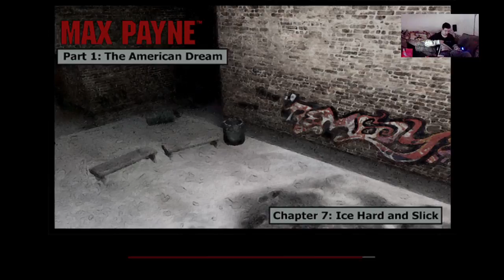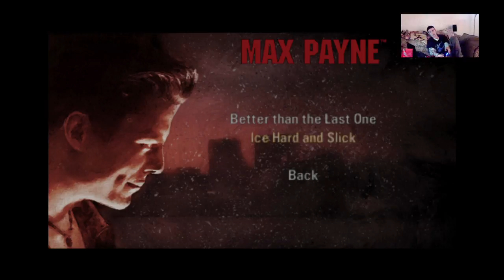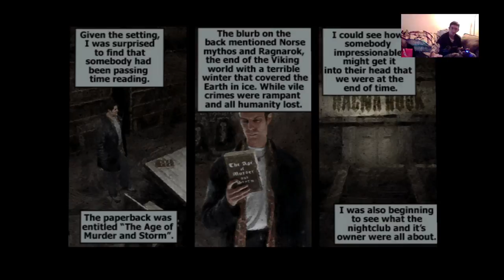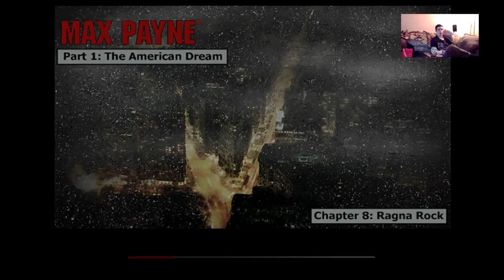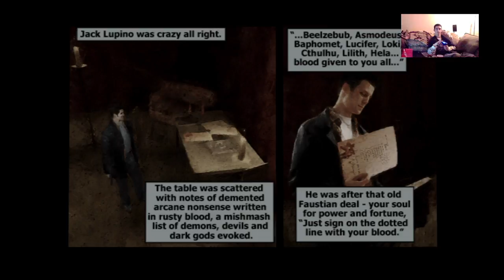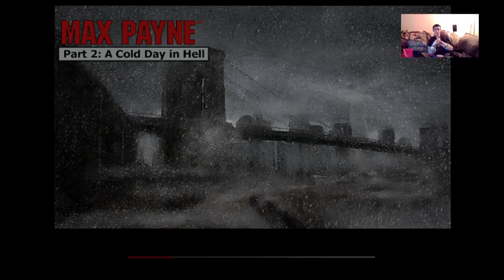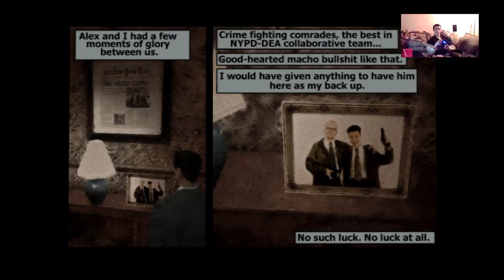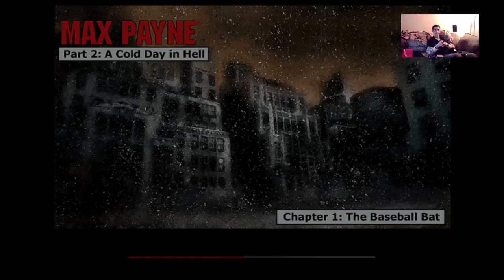"THOMAS'S GAMING HEAVEN PRESENTS:MAX PAYNE RETRO DAY" (Part 3)